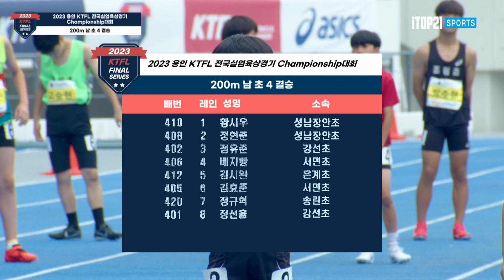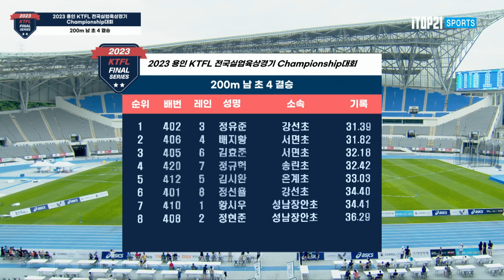200m 남초4 결승ㅣ2023 용인 KTFL 전국실업육상경기 CHAMPIONSHIP 대회 - 23.07.22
200m 남초4 결승ㅣ2023 용인 KTFL 전국실업육상경기 CHAMPIONSHIP 대회 - 23.07.22